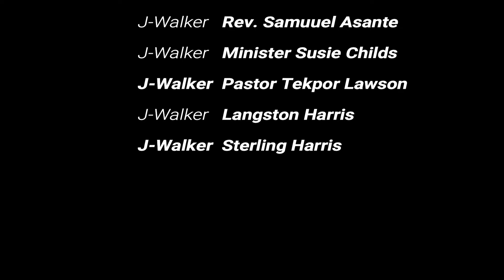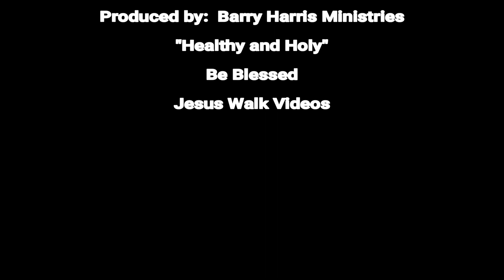Wake Up The Jesus In You